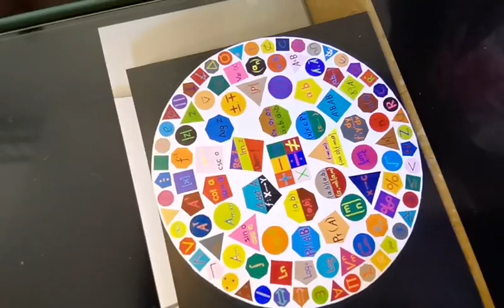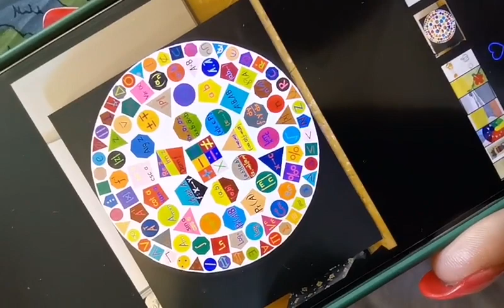Oliver Ruiz Entrevista a Sady Artista que radica en Francia 2022.